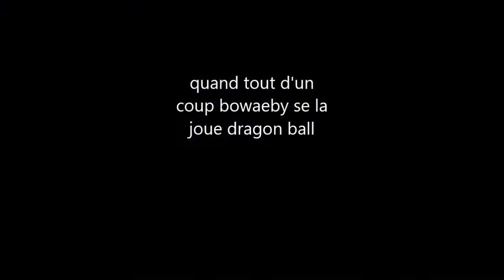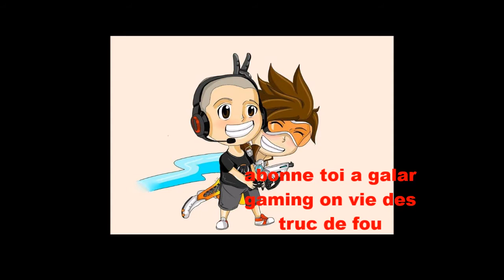OH MON DIEU DES CHOSE ETRANGE ARRIVE SUR FORTNITE